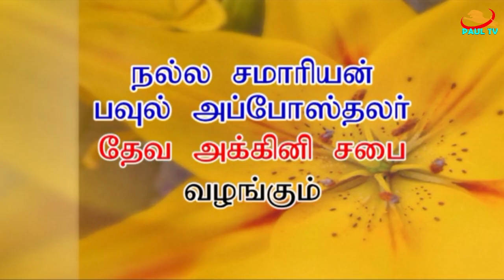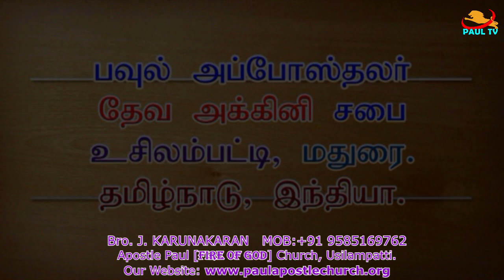அல்லிகுண்டம் மாற்றுத்திறனாளிகளுக்கு புத்தாடை உதவி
தேவ அக்கினி சபையின் யூடியூப் சேனல்கள்:
Our YouTube Channels:
Paul Tv & Yesuvin Idi Muzhakkam

தேவ அக்கினி சபையின் இணைய தள முகவாி:
Our church website address: